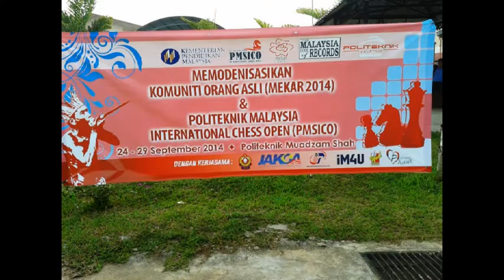WARNA WARNI PMSICO 2014 POLITEKNIK MUADZAM SHAH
facebook ; sk buluh nipis chess club

PMSICO & MEKAR 2014. diadakan di Perpustakaan Politeknik Muadzam Shah (PMS)...SK Buluh Nipis mendapat tempat ke 2 dan ke 4 kategori sekolah rendah...kejayaan yg membanggakan utk sekolah murid asli,,,tahniah !!!

SeKeBuN = SK Buluh Nipis

Catur adalah watak SK Buluh Nipis..pada tahun
2012 2 murid mewakili Pahang ( MSSM Terengganu )
2013 2 murid mewakili Pahang ( MSSM Perak )
2014 3 murid mewakili Pahang ( MSSM Sarawak )
2015 3 murid mewakili Pahang ( MSSM Penang )
2016 1 murid mewakili Pahang (MSSM Kelantan )

PANITIA SEJARAH SK BULUH NIPIS (Sekolah Murid Asli)

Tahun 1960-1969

Sekolah pertama didirikan oleh pihak JHEOA ( JAKOA ) di Sungai Nyunyau. Bersebelahan sekolah didirikan klinik desa dan kuarters guru. Jalan perhubungan waktu itu menggunakan bot untuk ke Kampong Aur atau ke Kuala Rompin yang memakan masa selama 2 hari. Guru awal yang bertugas ialah Cikgu Chumpak, Cikgu Nyulam, Cikgu Ahmad, Cikgu Senah, Cikgu Ali dan Cikgu Ani.

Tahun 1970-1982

Pada tahun 1970, telah berlaku bencana banjir yang besar, seluruh perkampungan sekitar jeram ditenggelami air, sehinggakan sekolah tersebut dibawa arus deras. Ketika itu sekolah sudah tidak beroperasi selama 12 tahun.

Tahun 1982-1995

Pada April 1982, sekolah ini dibuka semula. Sekolah baharu dengan struktur binaan kayu telah didirikan di Lubuk Siantan (tapak yang ada sekarang) dan menempatkan seorang tenaga pengajar iaitu Tuan Mohd. Zani Bin Tuan Soh sebagai guru pengasas sekolah ini. Murid-muridnya terdiri daripada anak-anak Orang Asli suku Kaum Jakun yang berada di sekitar kampung terdekat iaitu Kg Malau,Kg.Dong,Kg Mikang, Kg Saloh dan Kg Ganoh.

Pada tahun 1995, semua pengurusan dan pentadbiran mengenai hal ehwal pendidikan telah diambil alih oleh Kementerian Pelajaran Malaysia

Malaysia dan kanak-kanak-Orang Asli di sini mendapat segala kemudahan pelajaran yang sama seperti pelajar-pelajar di luar.

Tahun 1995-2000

Dalam tempoh tahun tersebut merupakan proses pembinaan rumah guru dan bangunan sekolah.

Pada tahun 2000, sekolah ini telah mendapat 4 unit rumah guru dan dijadikan kelas sementara kerana sekolah struktur kayu akan dirobohkan bagi memudahkan pembinaan bangunan baru.

Guru Besar pada ketika itu ialah En. Hamzah Bin Abdullah dengan hanya 5 orang guru. Pada waktu itu, operasi sekolah hanya terdiri daripada darjah 1, 2 dan 3 sahaja, manakala darjah seterusnya akan disambung ke SK Bukit Ibam.

Tahun 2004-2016Pada tahun 2004, SK Buluh Nipis telah menerima Guru Besar baru iaitu En. Mohd Alias Bin Musa. Pada tahun yang sama juga bangunan baru yang terdiri daripada 2 blok bangunan 3 tingkat telah pun siap dibina dan bermulanya juga kelas tahun 4.

Selang dua tahun berikutnya, SK Buluh Nipis mula memperolehi calon dalam UPSR. Pada tahun 2006 juga pencapaian calon dalam UPSR telah mendapat keputusan tempat ketiga kebangsaan dengan peratusan 66.67%.

Pada tahun 2009, sekolah ini telah dinaik taraf untuk menerima Guru Besar DGA34 dan GPK gred DGA32. Sejarah sekolah ini terus berkembang dengan baik apabila seorang murid telah mendapat keputusan 5A dalam peperiksaan UPSR dan mendapat tawaran

ke Sekolah Berasrama Penuh (SBP). Selaras dengan peningkatan dalam bidang akademik, warga pendidik sekolah ini telah bersepakat untuk meningkatkan prestasi sekolah dalam bidang kokurikulum pula. Sehubungan dengan itu projek catur  sebagai kebitaraan sekolah telah dilaksana dan dikembangkan sehingga ke peringkat kebangsaan.

Guru Besar SK Buluh Nipis En. Mohd Alias bin Musa telah bersara pada 7 Julai 2016

Pada September 2016 sekolah menerima gurubesar baharu Encik Junaidi Bin Abas dari Jerantut.Kebitaraan catur diteruskan oleh beliau dengan aktiviti catur seperti Pertandingan Catur Sk Buluh Nipis 2016, menghantar wakil sekolah ke Kejohanan Catur Terbuka Pahang dan Klinik Catur bersama FM Ismail Ahmad.
1 murid 1 sukan.